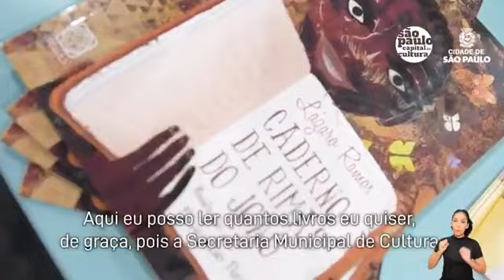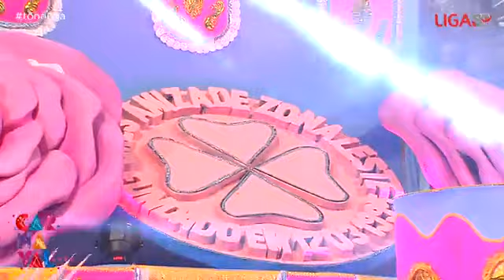AMIZADE ZONA LESTE 4 ACESSO 2 SP DESFILE OFICIAL 2024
ENREDO - EDUARDO BASILIO. UM MAR DE ROSAS DE OURO DO QUILOMBO DA BRASILÂNDIA PARA MUNDO.